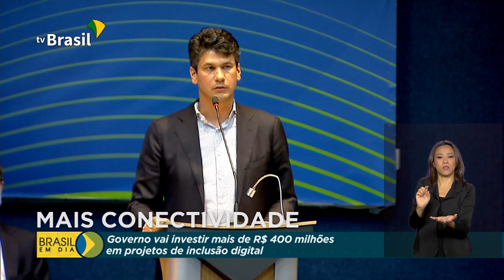Governo financia pesquisa e desenvolvimento das telecomunicações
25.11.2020 - Governo vai investir mais de R$ 400 milhões em projetos de inclusão digital para levar internet às áreas mais remotas do Brasil.